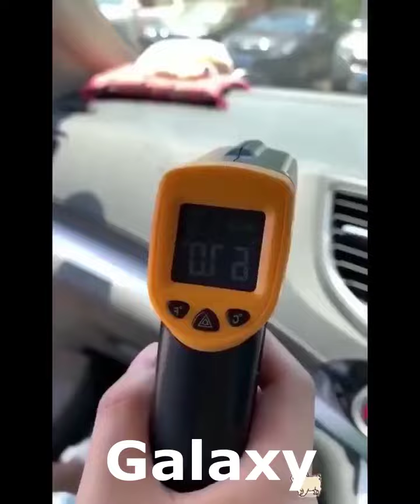Smart Gadgets Appliances For Every Home#homeappliances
Your Searches.
amazon online products
versatile utensils
kitchen utensils
latest utensils
Chinese cleaning home
Chinese Gadgets
Tiktok Gadgets
Kitchen Utilities
New Gadgets
Latest Gadgets
smart gadgets
best amazon products
new products
smart appliances gadgets for every home
gadgets
new gadgets
smart appliances
home gadgets
latest gadgets
smart appliances for home
cool gadgets
kitchen gadgets
smart technology
Chinese gadgets
smart items
smart things for home
smart gadget
smart home gadgets
smart utilities
smart home
amazon gadgets